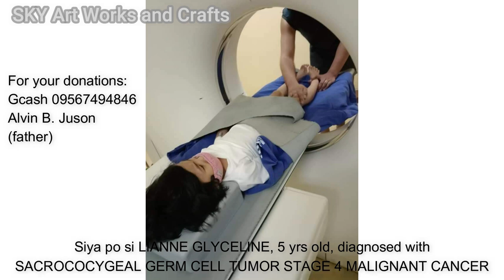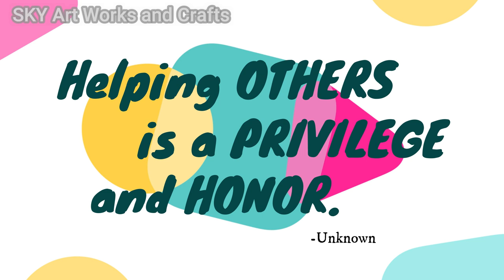ART of GIVING | Painting for a CAUSE | SKYFam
Hello po mga ka-SKY!

Please support and give love to our brave beloved angel, Lianne Glyceline, a 5 yr old girl diagnosed with Sacrococcygeal Germ Cell Tumor Stage 4 Malignant Cancer.

Gcash
Alvin Juson (father)

 Piano Moment
Adventure
Birth of a Hero
Once Again

Please join me as I begin my journey into the Depths of Art!

Do not let your situation stop you from what you want to do. Live your life. Make your dream into reality. - SKY